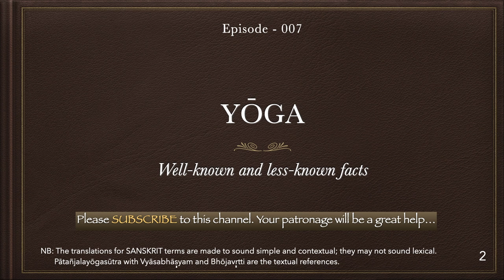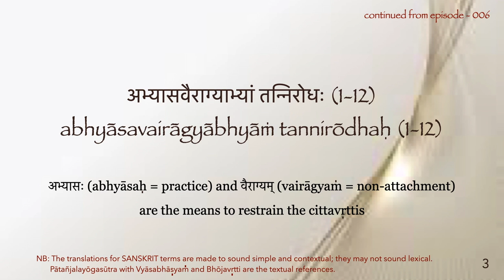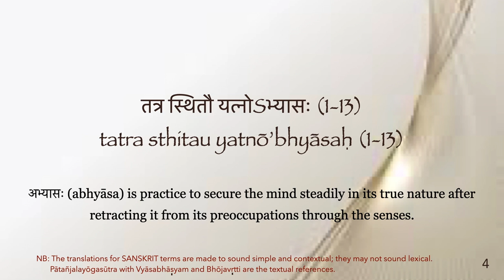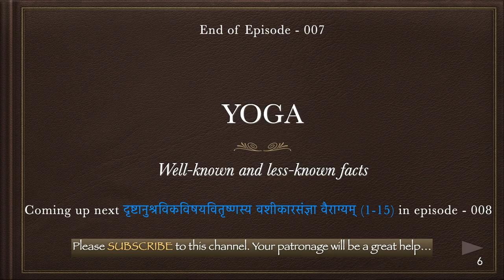Introduction to Yōga Philosophy/Episode - 007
INDIAN CLASSICS - [YŌGASŪTRA OF PATAÑJALI - Sanskrit to English)

195 Sūtras of Patañjali, classically known as PĀTAÑJALAYŌGASŪTRA, will be explained in simple English.
It will be an eye-opener for those who believe that YOGA is all about a few physical exercises.
In fact, physical exercises are only 1 among 195 points of discussion in the YŌGASŪTRA.
The translations for SANSKRIT terms are made to sound simple and contextual; they may not sound lexical. Pātañjalayōgasūtra with Vyāsabhāshyam and Bhōjavrtti are the textual references.